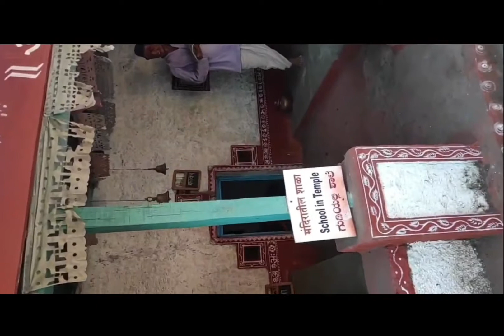Depiction of Beautiful maharastrian folks and folk art| Kaneri math | kolhapur |कणेरी मठ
कणेरी मठ हे कोल्हापूरपासून १२ किलोमीटर अंतरावरचे एक गाव आहे. या गावात एक सिद्धगिरी नावाचे वस्तुसंग्रहालय आहे. शहरीकरणामध्ये लुप्त होऊ पहात असलेल्या ग्रामीण जीवनशैलीचे मूर्तिमंत नमुने येथे उभे केलेले आहेत.
सिद्धगिरी म्य़ुझियमच्या सुरूवातीला बारा राशींची बारा शिल्पे आहेत. त्यानंतर एका गुहेसदृश भागातून आत जाताच प्राचीन भारतातील ऋषिमुनींचे कोरीव पुतळे बनवलेआहेत. ऋषींची नावे, त्यांची विद्या आणि त्यांचे योगदान याची सामान्य माणसाला ठाऊक नसलेली माहिती तेथे लिहिली आहे.
या गुहेतून बाहेर पडल्यावर दोन्ही बाजूला हिरवीगार शेते आणि त्यांत काम करणारी माणसे दिसतात.त्या माणसांवर जाताच समजते की ही माणसे नसून माणसांच्या प्रतिकृती आहेत.धान्याची पेरणी करण्यापासून ते धान्य घरात येईपर्यंतच्या सर्व प्रक्रिया या प्रतिकृतींमधून दाखवण्यात आल्या आहेत. याच बरोबर शेतामध्ये बैल, गाय, म्हशी या जनावरांचा असणारा वावर; लगोरी, सूरपारंब्या, लंगडी यांचे प्रत्यक्ष दर्शन या प्रतिकृतींमध्ये जिवंत वाटाव्या इतक्या बारकाईने टिपल्या गेल्या आहेत.
बारा बलुतेदार ही समाजव्यवस्था खेड्यांमधून आज लुप्त होत चालली आहे. बलुतेदारी म्हणजे काय आणि त्यावर चालणारा उदरनिर्वाह याची ओळख करून देणारी शिल्पे येथे पहावयास मिळतात. कोष्टी, कुंभार, चांभार, न्हावी, लोहार, शिंपी, सोनार यांसह पिंगळा, वासुदेव यांचीही शिल्पेही त्या-त्या जीवनशैलीचे दर्शन घडवतात.
ग्रामीण भागांत असलेल्या घरांचे विविध नमुने येथे पहावयास मिळतात. वतनदाराचा वाडा, पाटलाचा वाडा, शिंप्याचे घर यांच्या हुबेहूब त्रिमिती प्रतिमा येथे ठेवल्या आहेत.
म्युझियमजवळच काडसिद्धेश्वराचा मठ आहे.